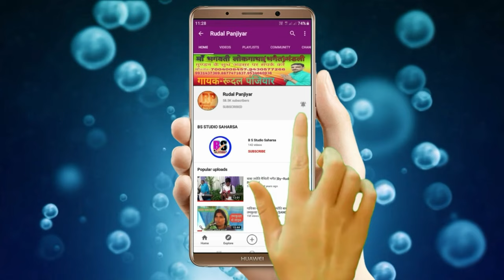संत बाबा कारू खिरहरि अधरी प्रसंग। गायक-रूदल पंजियार।। सोनबरसा, बेगुसराय से लाइव।। Rudal panjiyar.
आप संत बाबा कारू खिरहरि (संत बाबा कारू वह मॉं गहिल संवाद) प्रसंग सुन रहे हैं।कारू बाबा लछण को इस लिए सत्य के वान बांध दिये क्योंकि लछण कारू बाबा के बात को नहीं मान रहे थे जबकि छलण कारू बाबा के हित में बोल रहे थे। इसलिए कवि लिखे हैं-

1.ये मत जानो डाक निर्बुध्दि,
                                          आबहि काल विनाशहि बुध्दि।

2.जब काल मनुष्य पर छाता है,
                                            तो पहले विवेक मर जाता है।

3.होइहे वही जो,राम रचि राखा।
                                            को करि तर्क बढा वहि शाखा।

👉LIKE 👍दबावें ।

                          SINGER
                    RUDAL PANJIYAR
                        LANGUAGE
                           MAITHILI
                             LYRIC
                     RUDAL PANJIYAR